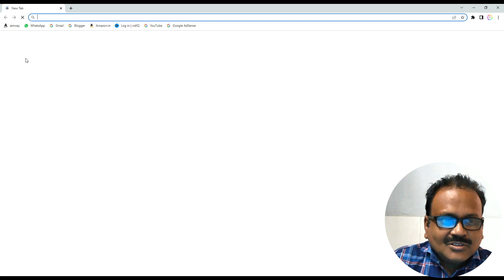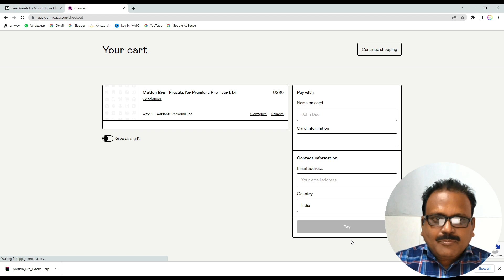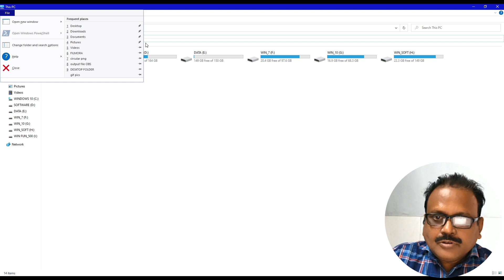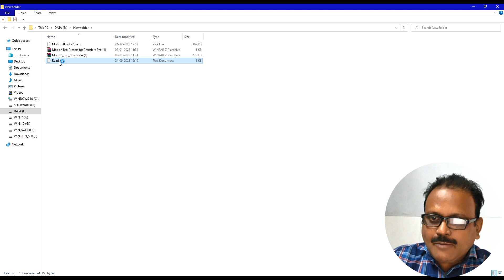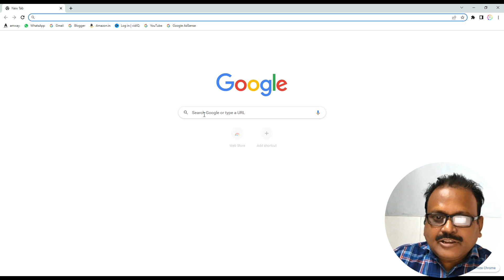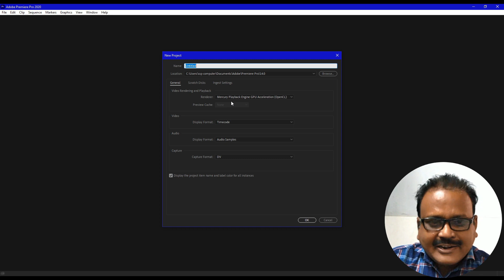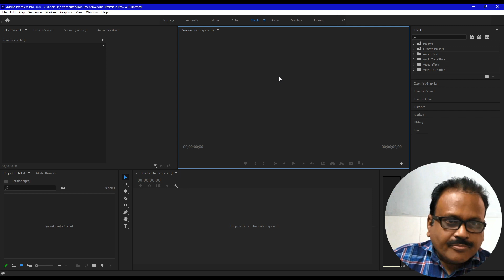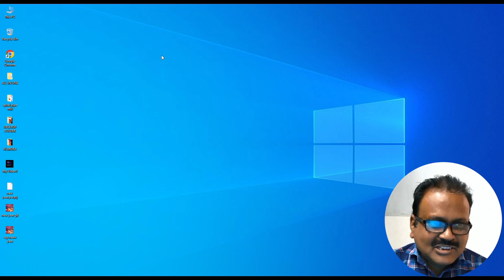1000+ free transitions for adobe premiere pro | video editor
premiere pro transitions pack
1000 free transitions for adobe premiere pro

In this video, I'm showing you how to create a free motion bro transitions for Adobe Premiere Pro. This free motion bro will help you create video effects with ease!

Adobe Premiere Pro is a great tool for creating video effects, and this free motion bro transitions will help you make the most of its capabilities. This bro is easy to use and can be used to create a variety of effects, including motion graphics and video titles. So watch this video and learn how to create a free motion bro for Adobe Premiere Pro!

Buying links:-
i5 processor
cpu fan
h61 motherboard
Ant esport smps
HDD 500gb
SSD sata 128gb
Keyboard mouse dell
Cabinet with smps
consistent monitor
Zebronics 19.5
Asus Ge force gt 710

learn premiere pro in 15 minutes
learn premiere pro for beginners
adobe premiere pro tutorial for beginners 2021
adobe premiere pro tutorial for beginners 2022
premiere pro tips